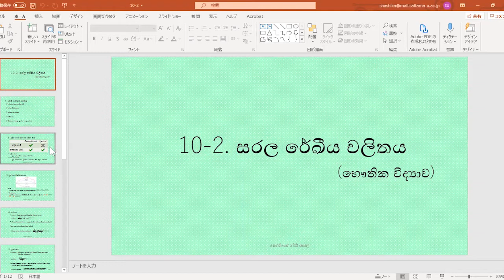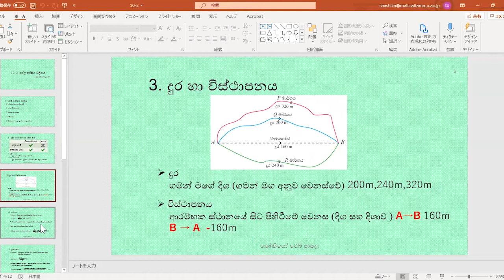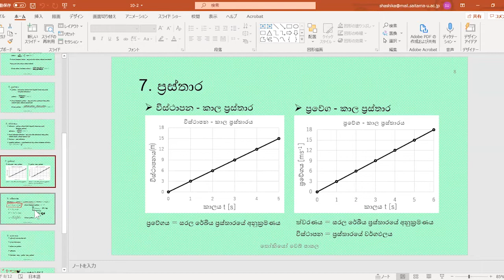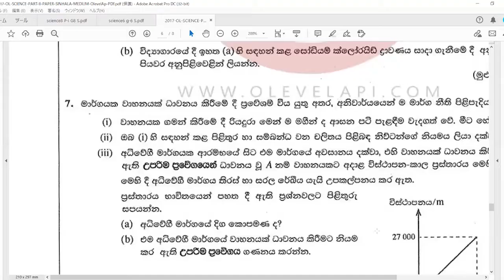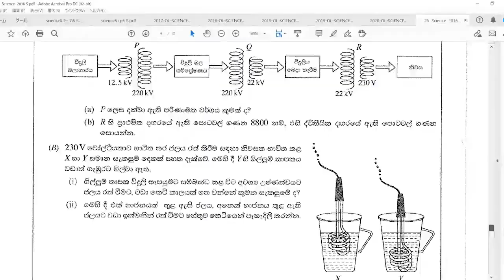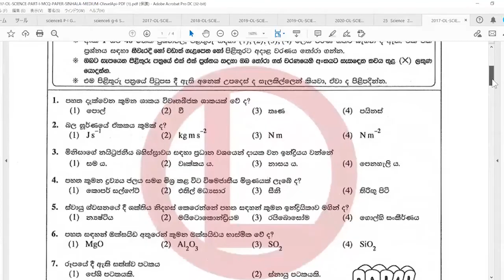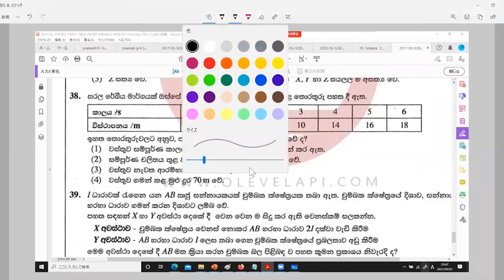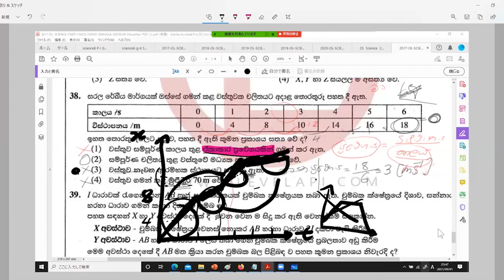2සරල රේඛීය චලිතය( 2කොටස )